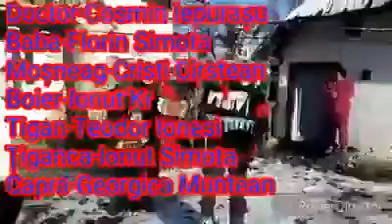"Capra" la Vicovu de Jos (2017)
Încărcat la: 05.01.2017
Titlu original: Capra din Vicovu de Jos 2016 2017 by Ionuț Kr
Performeri: tineri din sat